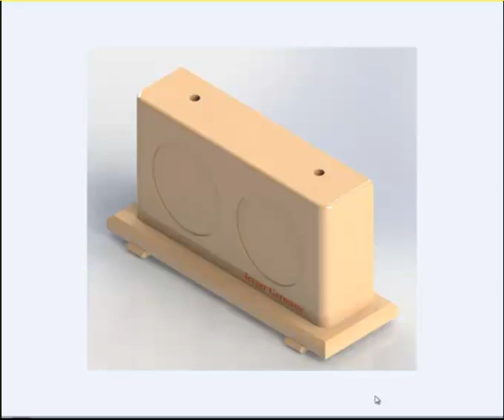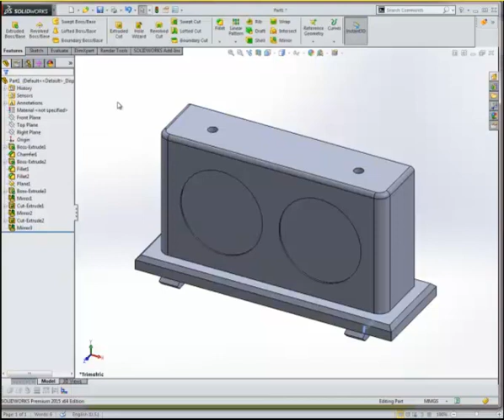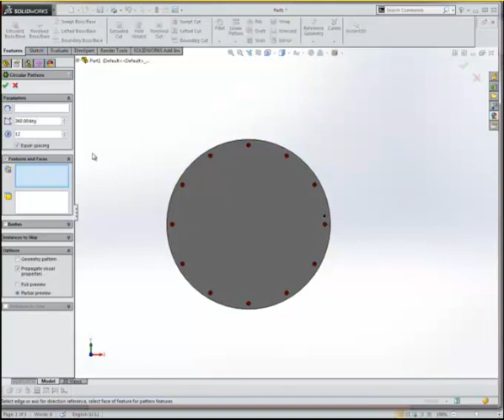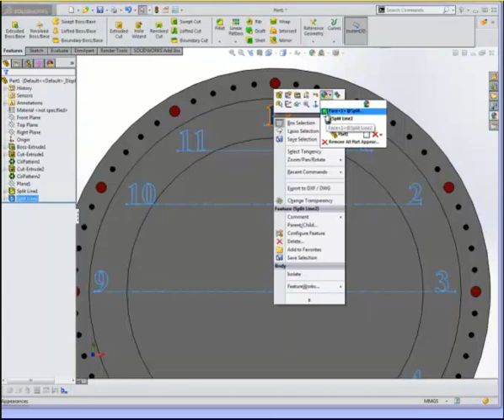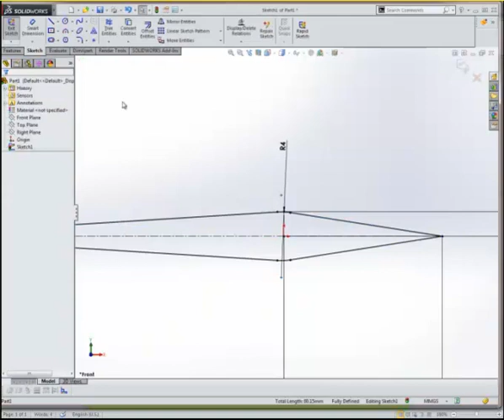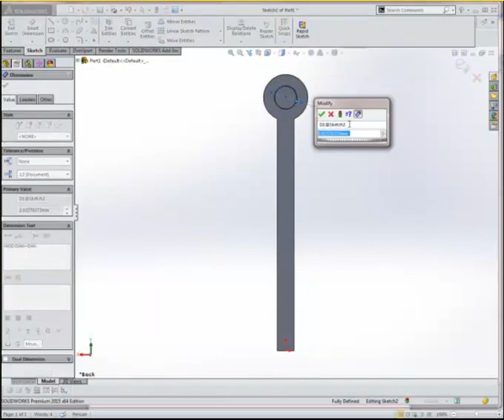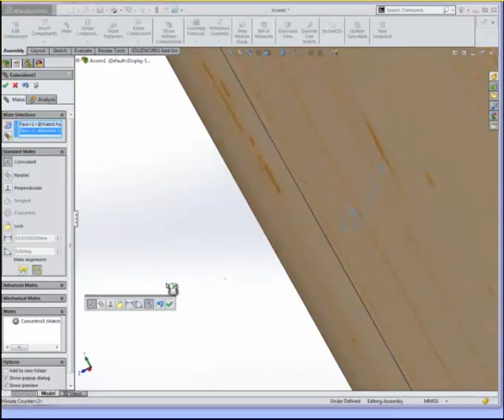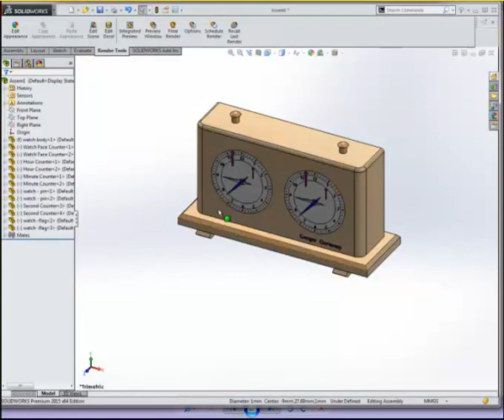Making Traditional Chess Watch ساخت ساعت شطرنج سنتی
Making Traditional Chess Watch